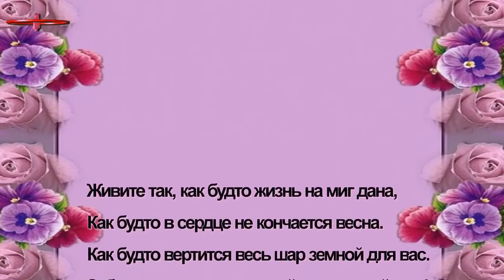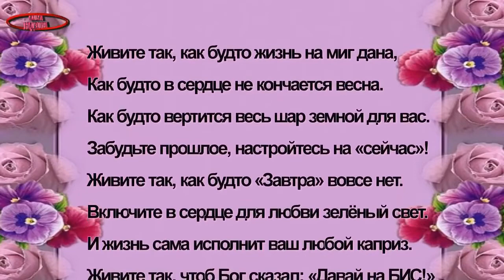ДОБРОЕ УТРО,ЛЮБОВЬ! А Вестов и Е Семенова